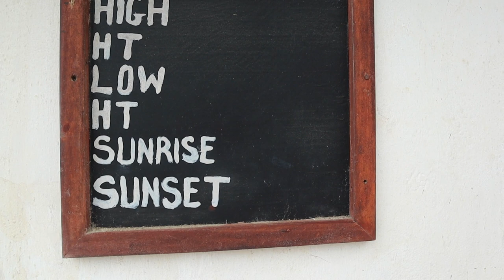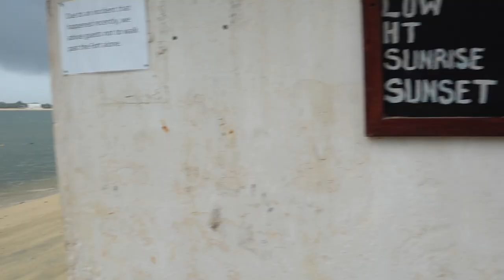SOLO SURVIVAL No food, No water, No shelter - FRUITS ONLY.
I ran out of water on an beautiful remoted island! Searching for food and  anything to drink before I dehydrate.. Thankfully I find something special Lala palm fruits so delicious 😋 on the beach starting my workouts, Another Survival videos is coming catch n cook, stay tuned for more vlogs..

This channel funded by viewers like you. please help us, keep this channel creating great content by becoming a patron Donate to PAYPAL

Rate the video! with a thumbs up 👍 - I will be very happy and it will help the development of this channel guys i will appriciate soo much 🙏🏿🙏🏿

WRITE A COMMENT or ask me a question about the places or vlog . I will be more than happy to answer you guys..

Watch this video till end so that i can get Watch HOURS  thank YOU ALL.